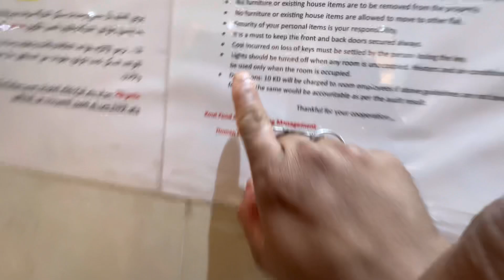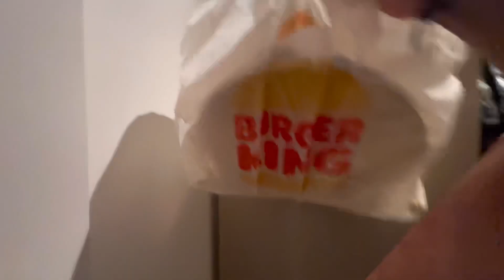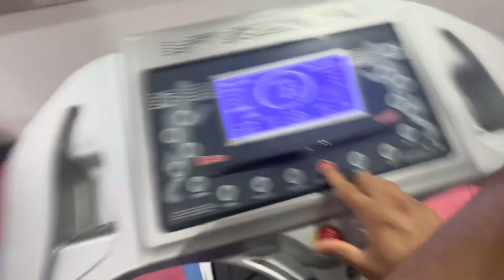Kuwait Local Shop Par 150 Kd Salary waiter Job Me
. Search in facebook page :

          shashikantkhandelwal